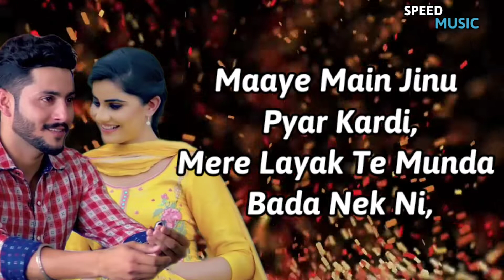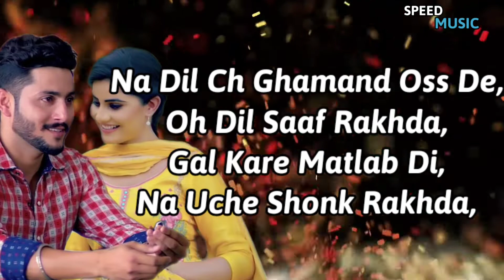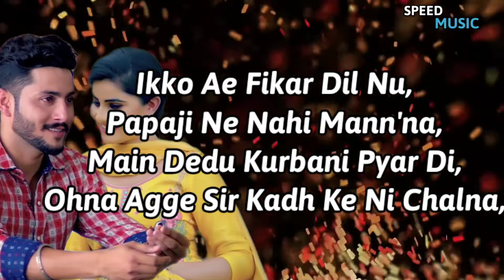Nek Munda: Vivi Verma, Fateh Meet Gill (Official Lyrics) Ij Bros | Latest Punjabi Songs 2022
(YouTube)-My OFFICIAL YouTube CHANNEL:-CS Vlogs (Chander Sharma)

Nek Munda Lyrics – The Punjabi song is sung by Vivi Verma and Fateh Meet Gill and the music has been composed by IJ Bros. Fateh Meet has penned the lyrics for Nek Munda.

Song: Nek Munda
Singer: Vivi Verma & Fateh Meet Gill
Lyrics: Fateh Meet Gill
Project By: Naresh Kaka
Music Label: T-Series

Maaye Main Jinu
       Pyar Kardi,
Mere Layak Te Munda
     Bada Nek Ni,

                                             Jidan Da Zamana
                                                       Ajj Da,
                                   Ohde Naal Rehna Lagge
                                               Bada Safe Ni,

 Maaye Main Jinu
      Pyar Kardi,
     Bada Nek Ni,

                                          Jidan Da Zamana
                                                     Ajj Da,
                                             Bada Safe Ni,

     Rang Ohda Sanwla Jeya,
     Na Zyada Gora Chitta Ae,
      Vekhne Nu Bhola Lagda,
Par Thoda Ja Sabah Da Tikha Ae,

       Oh Mang Meri
          Puri Karda,
Mere Piche Betha Cell
     Phone Vech Ni,

                                              Maaye Main Jinu
                                                   Pyar Kardi,
                                                Bada Nek Ni,

     Jidan Da Zamana
             Ajj Da,
       Bada Safe Ni,

                            Na Dil Ch Ghamand Oss De,
                                   Oh Dil Saaf Rakhda,
                                    Gal Kare Matlab Di,
                                 Na Uche Shonk Rakhda,

                                Na Gairan Utte Akh Ossdi,
                                     Sohan Khave Guru
                                     Ghar Matha Tek Ni,

  Maaye Main Jinu
       Pyar Kardi,
      Bada Nek Ni,

                                          Jidan Da Zamana
                                                   Ajj Da,
                                            Bada Safe Ni,

            Ikko Ae Fikar Dil Nu,
        Papaji Ne Nahi Mann'na,
      Main Dedu Kurbani Pyar Di,
Ohna Agge Sir Kadh Ke Ni Chalna,

      Fateh Meet Maaf
            Kar Deyi,
Meri Waddeyan De Agge
       Koi Pesh Nayi,

                                             Maaye Main Jinu
                                                  Pyar Kardi,
                                                Bada Nek Ni,

     Jidan Da Zamana
              Ajj Da,
        Bada Safe Ni,

Discount India Products

Discount India Products (Best Mini Speaker)